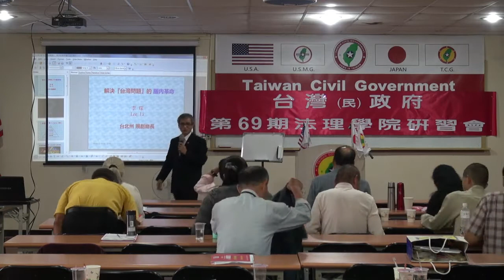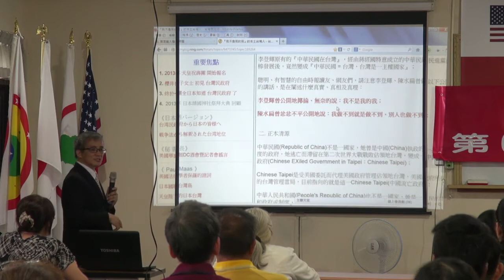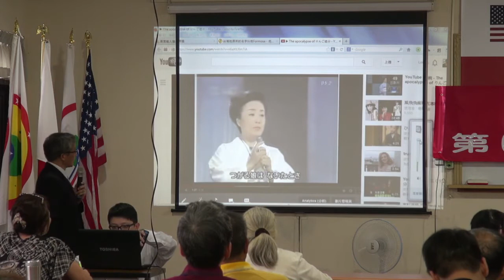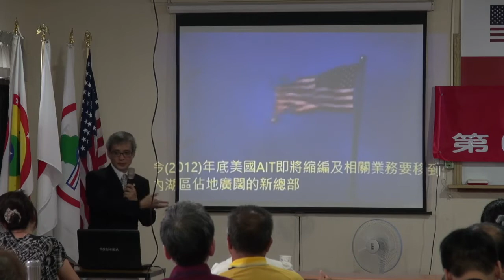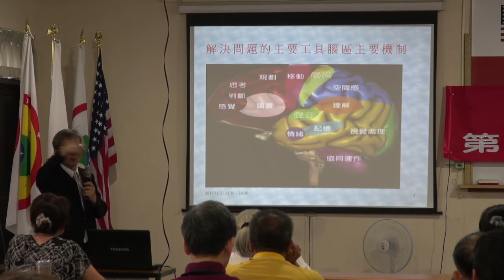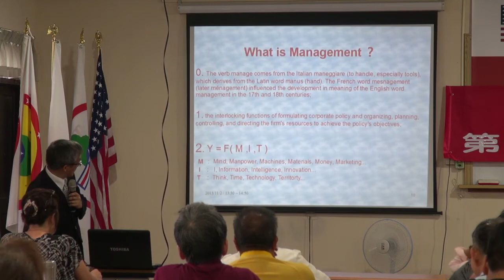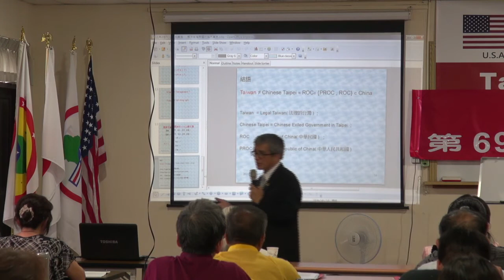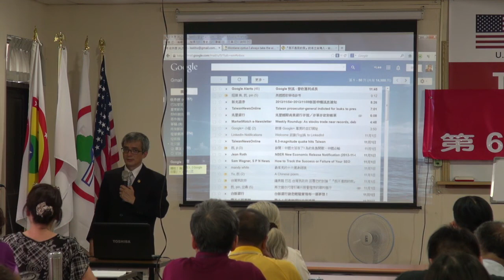131102-6-解決「台灣問題」的腦內革命-李琛-台灣(民)政府第69期法理學院研習會